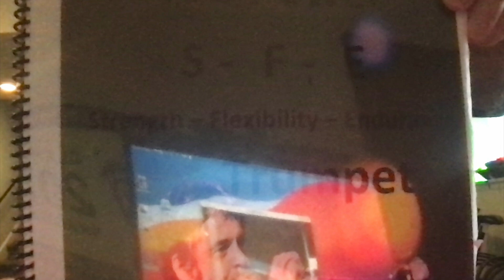DROZDOFF PLAYS BROILES!!